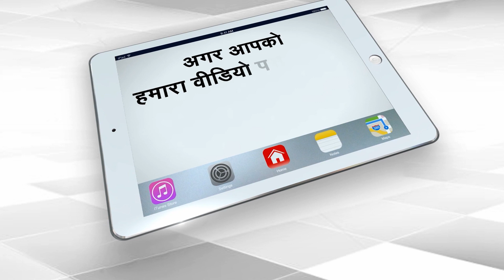Amit Shah's Visit To UP: Foundation Will Be Laid For Forensic Science Institute | Capital TV UP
Crime and criminals are no longer the same. Now criminals have started using technology very well in crimes, while the police are very backward in this matter. Along with increasing the quality of investigation to bring criminals who specialize in technology behind bars, the need to include more and more scientific facts in the investigation was felt for a long time. The grand building of Forensic Science Institute in Pipersand area of Sarojininagar will be ready soon. Through the institute, training and research opportunities will be provided to the police and other investigative agencies along with providing education and information about forensic science. On August 1, Home Minister Amit Shah will come to Lucknow and lay the foundation stone of the Forensic Science Institute.